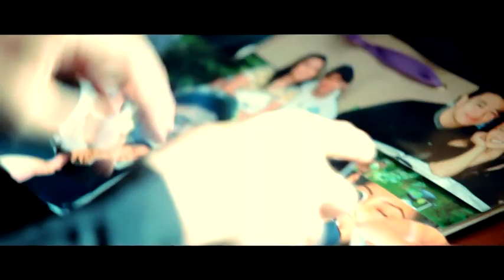Ivander & Liezl - Wedding Trailer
Mr. Ivander & Mrs. Liezl Susanto

Date: Sunday, August 5th, 2012 in Quebec City, Quebec, Canada

Venue: Fairmont Le Chateau Frontenac